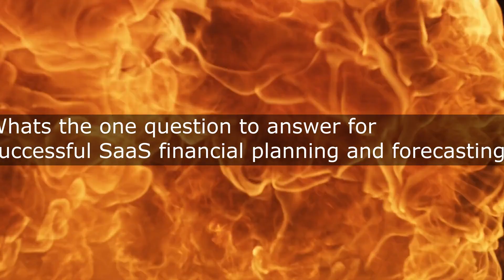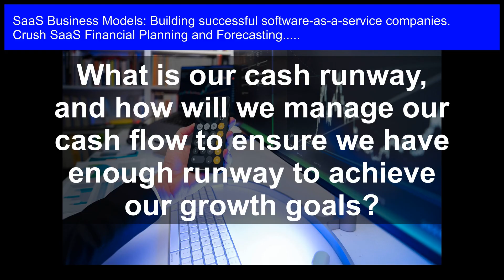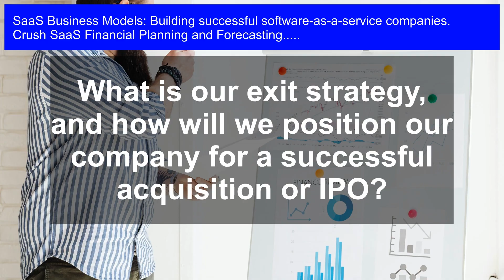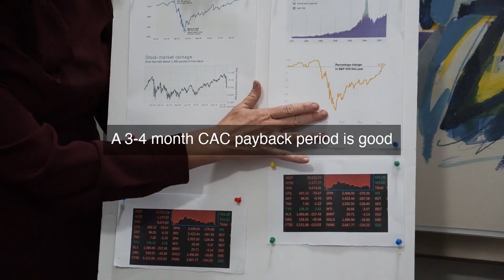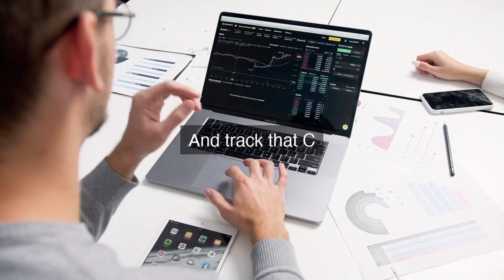SaaS Financial Planning & Forecasting: Building Successful Software-as-a-Service Companies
Master the financial frameworks and forecasting strategies that propel top SaaS companies to success, and learn how to build a profitable and scalable business model that drives growth and investor confidence.

SaaS Financial Planning and Forecasting: Unlock the Secrets to Building a Thriving SaaS Business!

In this video, we dive into the world of SaaS financial planning and forecasting, exploring the essential strategies and best practices for building successful software-as-a-service companies.

Whether you're a seasoned entrepreneur or just starting out, this video is packed with actionable insights and expert advice on how to navigate the complexities of SaaS business models, optimize your financial performance, and drive growth.

From mastering key metrics and benchmarks to developing a robust financial planning framework, we'll cover it all.

Watch now and discover how to:

 Develop a winning SaaS business model that drives revenue and profitability
 Create a comprehensive financial plan that sets you up for success
 Identify and track the key metrics that matter most for your SaaS business
 Build a resilient and adaptable financial strategy that withstands market fluctuations

Don't miss out on this opportunity to take your SaaS business to the next level!